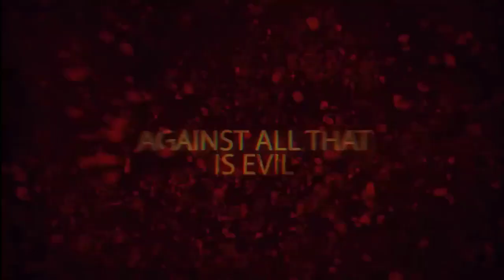Top 10 Best New FPS Games For Android And ios 2019[Offline/Online]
What's up good people? In this video, We take a look at Top 10 Offline Android and ios games with best graphics 2018. most of games are high graphics.Do you agree with this list? Let us

Top 10 Best New FPS Games For Android And ios 2019.